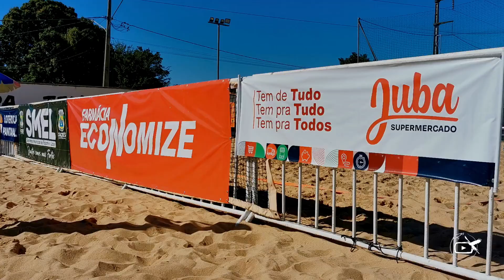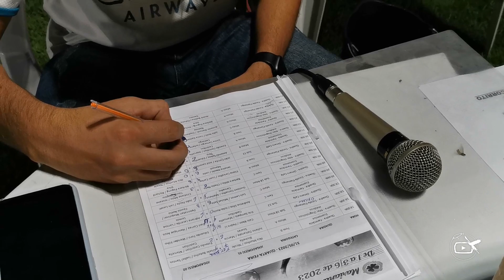1º Torneio Beach Tennis Mariana Lacerda 2023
44º Programa de Turismo ROTEIROS de Cá, realizado na cidade de Cáceres. Uma cobertura diferenciada de um Torneio de Beach Tennis com 4 dias, 31 de maio a 04 junho, que reuniram esportistas locais e região.
Arena Beach Mariana Lacerda com suas 4 quadras, acolheu o evento com recorde de inscritos precisando de antecipar um dia para dar conta de todos os jogos.
A entrega da premiação ocorreu na madrugada do dia 5, às 2 da madrugada.
Empresários, patrocinadores, organizadores, jogadores e seus familiares, fizeram desse evento um marco em Cáceres.

Se você nunca jogou o Beach Tênis, faça uma aula experimental conosco, o local tem professores para todos os horários e dias da semana.

Permita-se

Agradecimento ao fotógrafo @RonivonBarros que visitou os jogos no dia em que eu estava disputando uma classificação e sem eu perceber, garantiu ótimas lembranças que ilustraram esse vídeo. Obrigado!